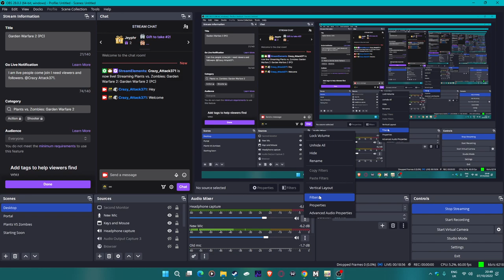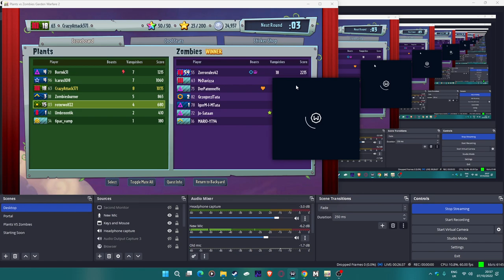Plants VS Zombies Garden Warfare 2 (Legends of the Brawl) Event gameplay